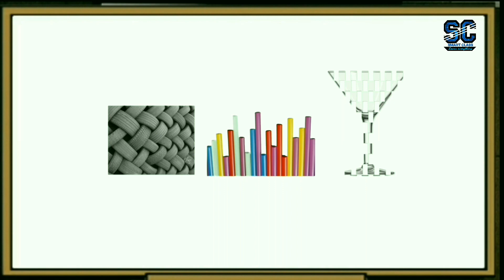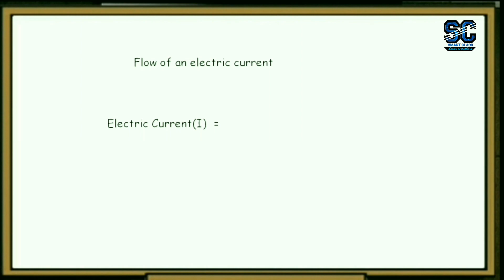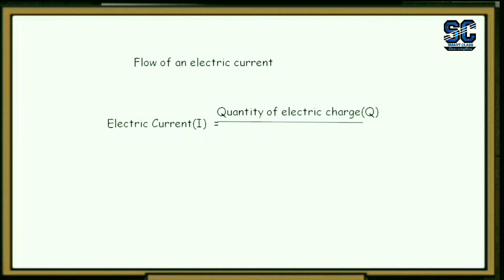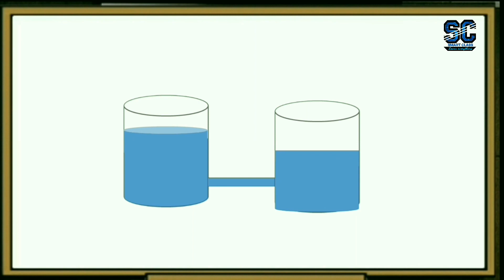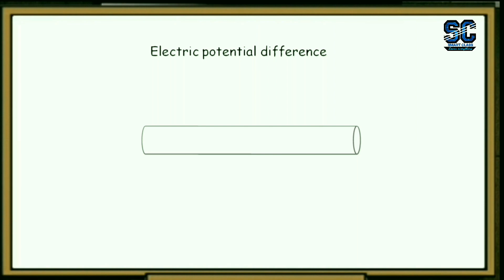[Hindi] What is Current & Voltage ? How to measure Ampere,Voltage ? Definition & Calculation.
Hello,
Today we learn @ “ Current & Voltage, measurements & calculations ” in HINDI

Check credits of creators section below for helping me a lot - photos, music, videos etc.

Checkout my other videos in हिन्दी

* Chemical Interview QnA *

* Process equipment *

* Plant Basics *

* Electrical *

* Utility *

* Instrumentations *

* Safety *

* Accident *

* Office tips *

Video brough to you by
Smart class

Background music

Pictures

Google Label for reused
I appreciate all the valuable creator those helping me to brought video to you

If specific person request for credit it will acceptable

Videos

AA graphics - 4K MIXED MOTION Backgrounds ✪ Video Resolution + GREEN SCREEN Ultra-HD FREE FOOTAGE 4K Test ANIMATION COOL EFFECTS ✪ HD 1080p UHD 2160p